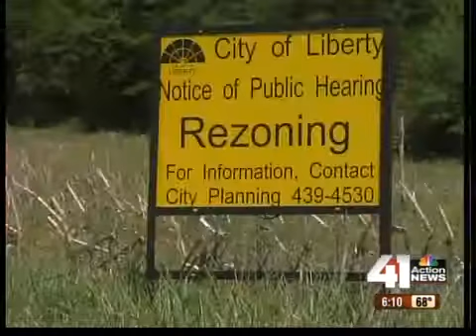Liberty focuses on tax incentives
Liberty, Mo., is waging a battle against the recession by focusing on tax incentives for targeted industries.